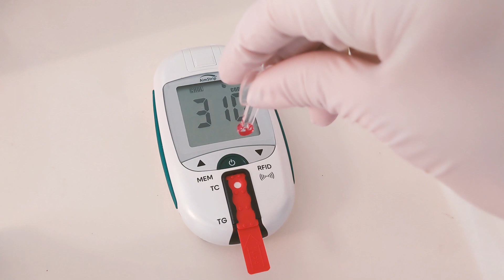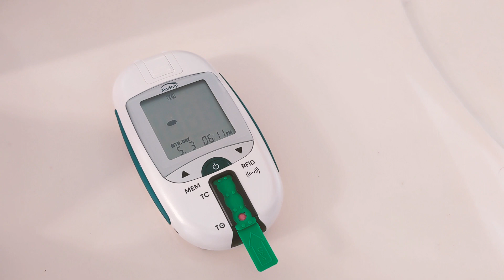Germaine AimStrip Tandem Lipid Profile and Glucose Measuring System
The AimStrip Tandem Lipid Profile and Glucose Measuring System is intended for multiple patient use in professional health care settings and for testing outside the body (in-vitro diagnostic use only) The AimStrip Tandem Lipid Profile and Glucose Measuring System, which consists of meter and test strips, measures total cholesterol (TC), triglycerides (TG), and glucose in capillary whole blood.